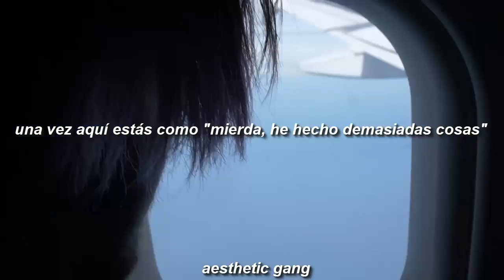LIL PEEP - DOWNTOWN (SUB.ESPAÑOL)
Sígueme.